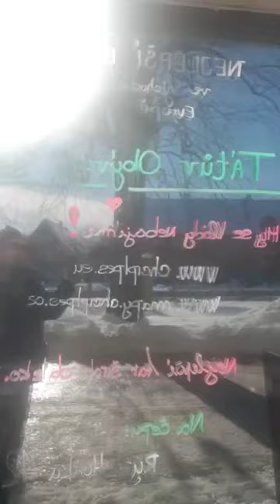Tvpce Bar Tátův obývák v Rokytnici v Orlických horách zůstává otevřen.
Bar byl podle Vavřičky přístupný lidem, kteří nesouhlasí s nařízením vlády a přišli vyjádřit protest. Návštěvníci baru podepisovali Petice za normální svět - otevřeme Česko. V baru si lidé mohli dát různé nápoje včetně čepovaného piva. "Nic si za to neúčtujeme, lidé nám mohou dobrovolně přispět vhozením peněz do sklenice. Oceňují tím naši odvahu," řekl Vavřička. Pokud by někdo z protestantů v baru setrval déle a nechtěl porušit zákaz vycházení v 21:00, bude mít podle Vavřičky možnost přespat v domě, v němž se bar nachází.